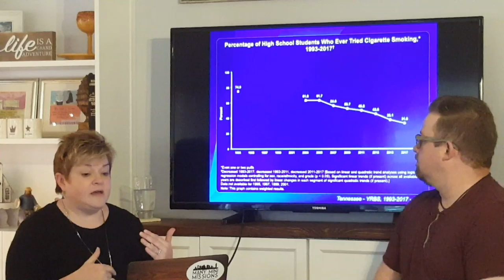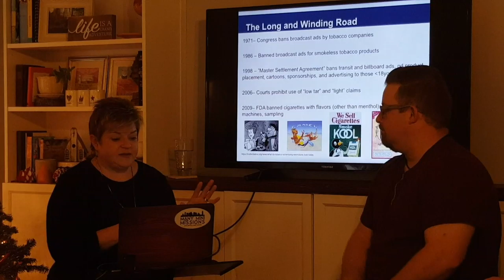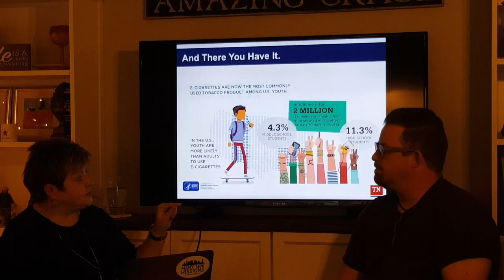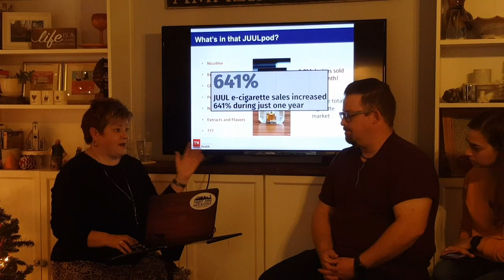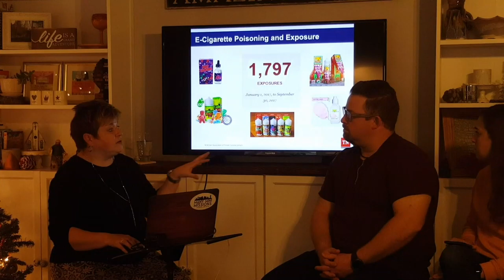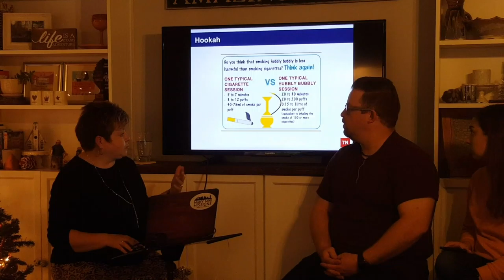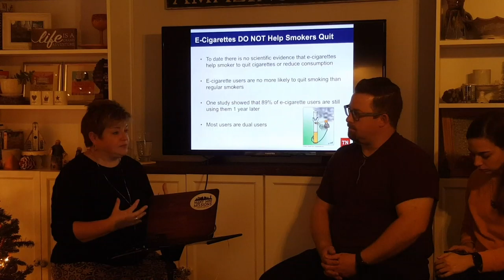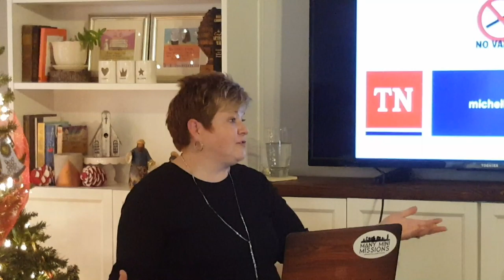Parents of Village Youth Teens & Tobacco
A chat with Dr. Michelle Fiscus from the TN Health Department about trends in teenage culture, vaping, juuling, and what you may not know about teens and tobacco!